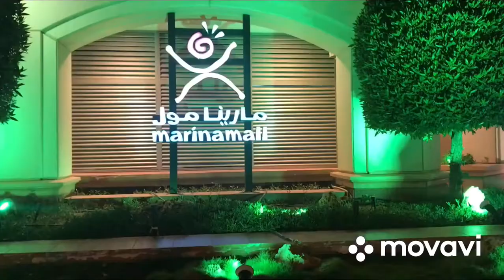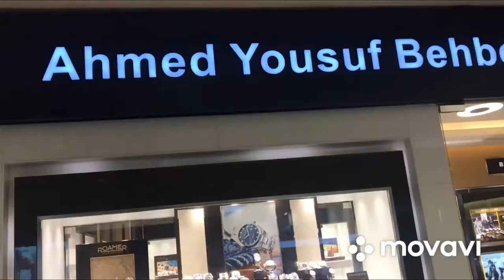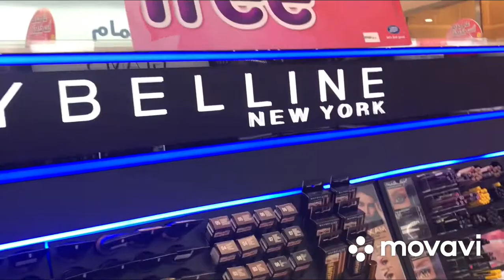Pasyal pasyal sa Marina Mall Kuwait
Marina mall is one of the largest malls in Salmiya Kuwait , Mall is connected to the waterfront by a footbridge over arabian gulf St. . Most of the shops are in the main mall and includes high street brands H&M, Boots, Victoria Secrets, and the body shop plus a cinema. It has numerous restaurants right by the water.